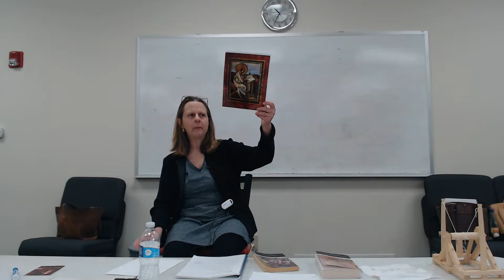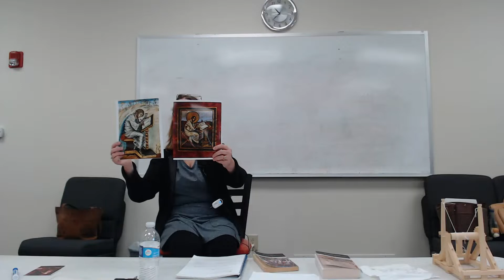High School 11-01-23